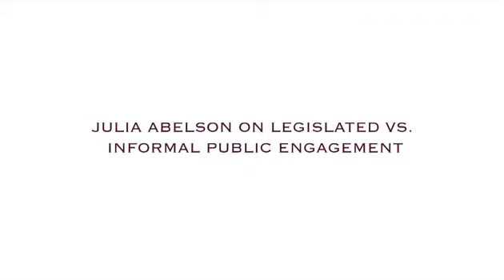Prof. Julia Abelson on PANORAMA's promising start & public engagement trends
In this video interview from the Sept. 29-30th kick-off of the Panorama panel, Prof. Julia Abelson from McMaster University's Centre for Health Economics and Policy Analysis says the Foundation's clearly defined and planned approach to public engagement bodes well for the impact of the panel's future contributions. She also gives context, saying the standing panel exemplifies and fits with current trends towards "deliberative dialogue" -- a process which better prepares citizens for deep reflection on issues. Abelson cautions, however, that the field is still a "work-in-progress". She says little research exists on how engagement changes citizens, but many express a desire to keep putting their new-found knowledge and thinking to public good.